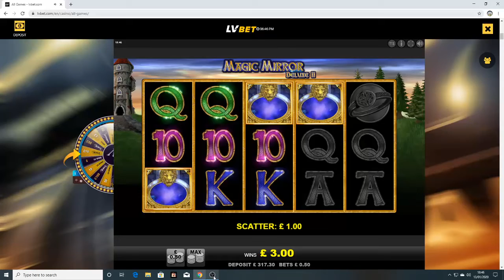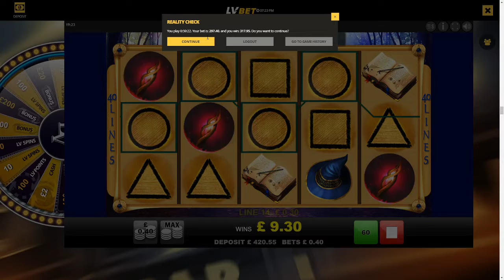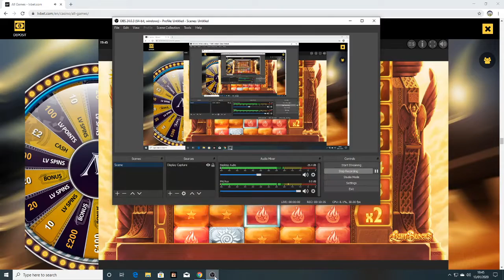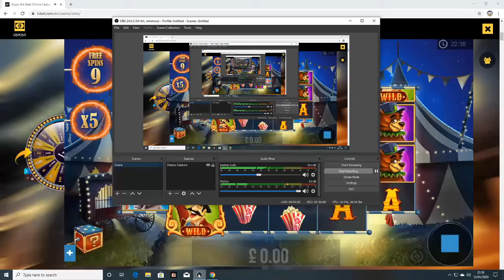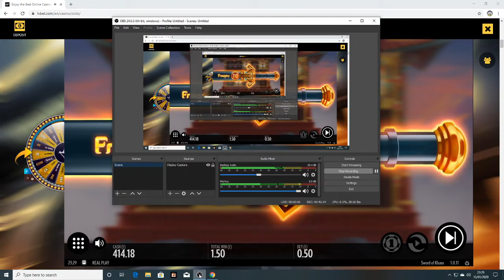Bonus compilation ans session highlights